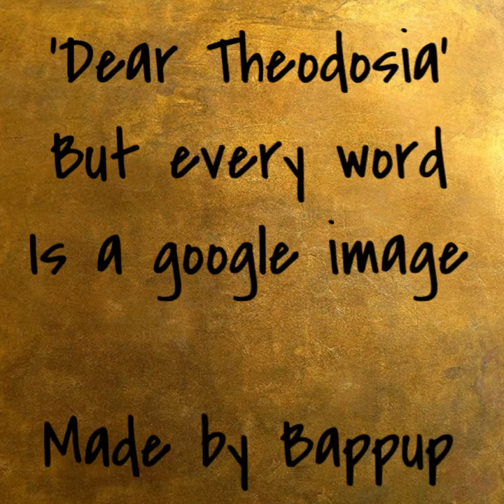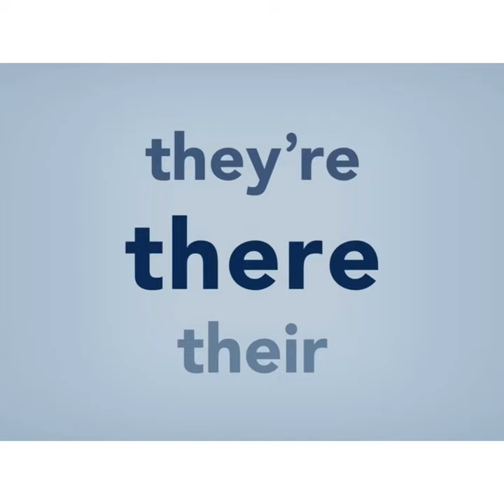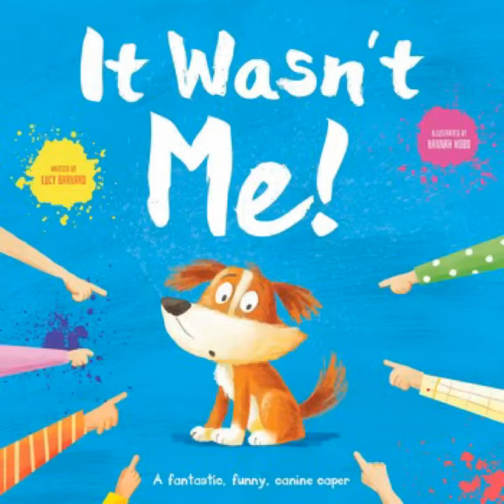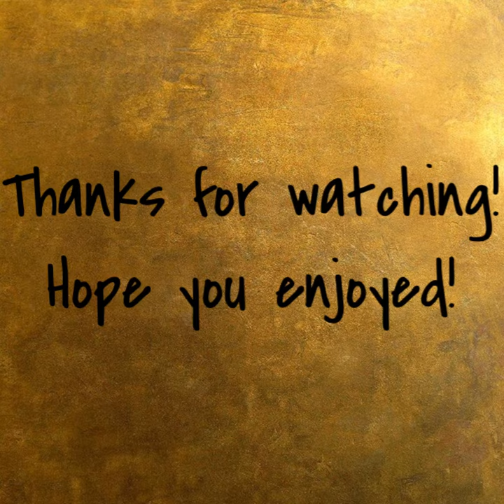‘Dear Theodosia’ but every word is a google image